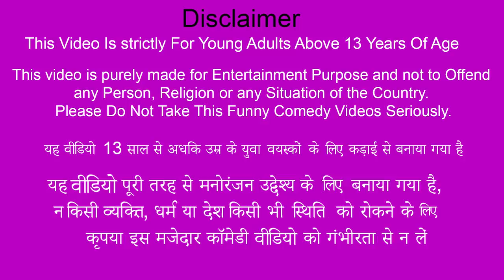Garib Ka Jugaad Free Gas Stove Hindi Stories Hindi Moral Stories Hindi Kahani New Funny Comedy Video